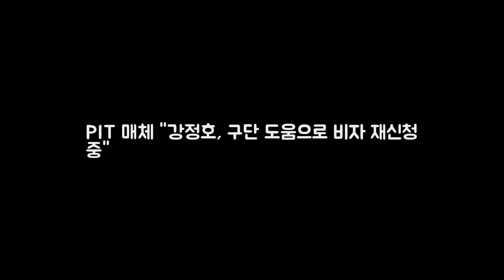PIT 매체 강정호 구단 도움으로 비자 재신청 중 DKO 뉴스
OSEN=최익래 기자] 강정호(30)가 구단 도움을 받아 비자 재신청 중임이 확인됐다. 다만 상황이 녹록지는 않아보인다. 피츠버그 유력지 피츠버그 포스트-가제트는 3일(한국시간) 우리가 강정호의 비자 상황에 대해 알아야 할 것이라는 제목의 장문 기사를 게재했다. 이 보도에 따르면 강정호는 피츠버그 구단의 도움으로 비자 재신청 과정 중이다.
[최익래의 위즈랜드] 왜 맨날 져요? 꼬마팬의 일침과 유한준의 책임감   DKO 뉴스: